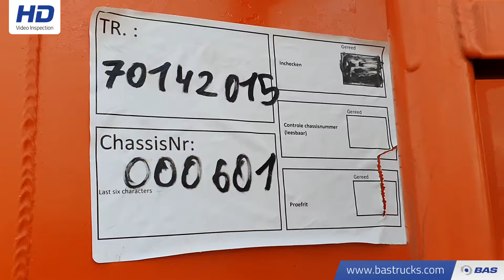70142015 STAS S300ZX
STAS S300ZX